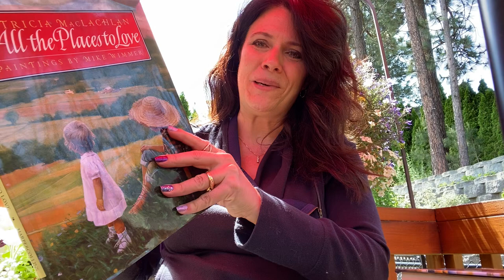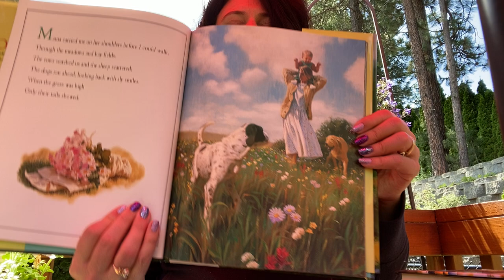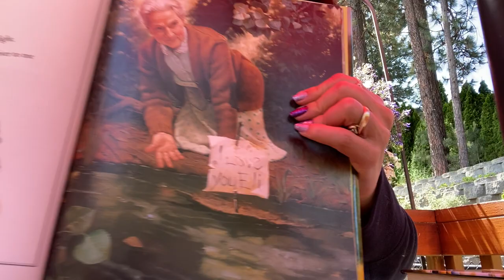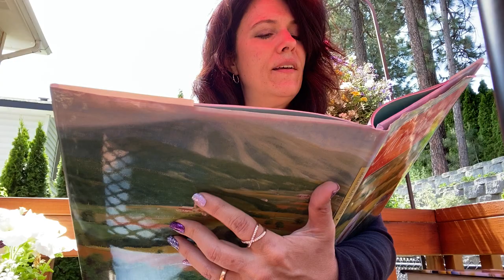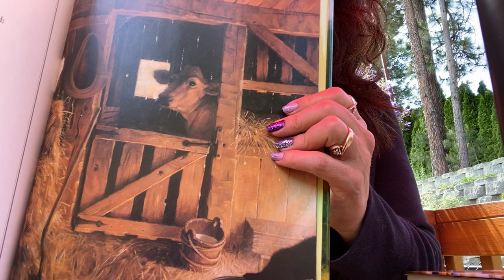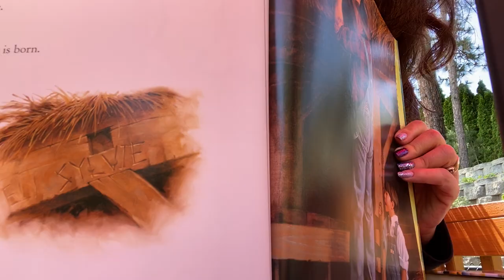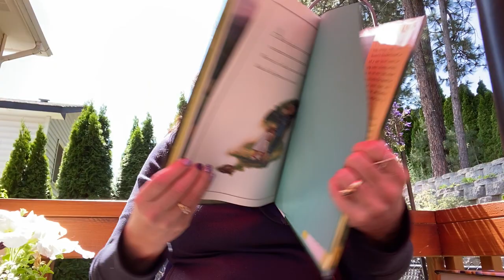All The Places to Love by Patricia MacLachlan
A beautiful picture book featuring paintings by Mike Wimmer. A wonderful way to teach figurative language; especially similies.